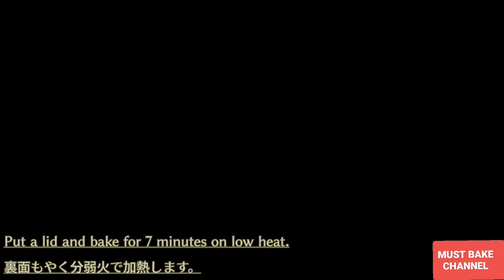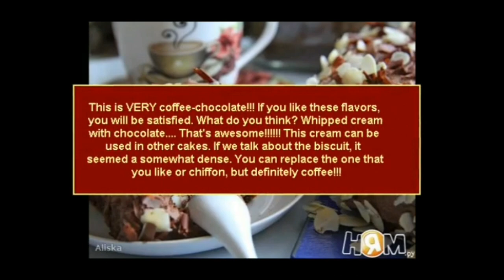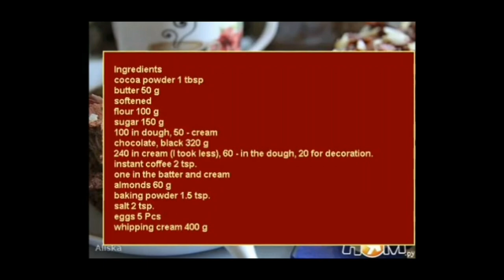BAKE: CHOCOLATE: MINI JAPANESE CAKE, SWEDISH CAKE & BASIC CAKE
Compilation of 3 lovely chocolate cake recipes. Mini Japanese Chocolate Cake, Swedish Chocolate Cake and Basic Chocolate Cake.